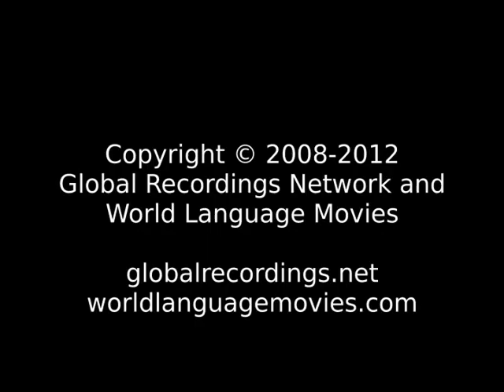Bible Questions Mingrelian People/Language Movie Trailer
This is: Bible Questions Mingrelian People/Language Movie Trailer c66354 [c66354t]

Other names for this language are: Margaluri; Megrel; Megrelian; Megruli; Mingrelien; Mingrélien; Mingrelio; Мегрельский; 明格列尔语; 梅格列尔语; 明格列爾語; 梅格列爾語

This language is spoken in: Georgia (Sak'art'velo, საქართველო)